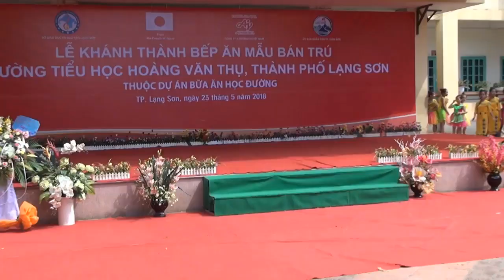TUỔI THƠ TRÊN QUÊ HƯƠNG ANH HOÀNG VĂN THỤ